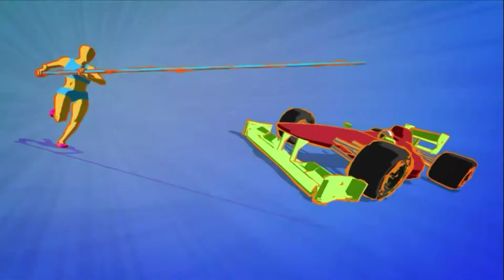GLOBO ESPORTE 30/01/2021| ÚLTIMAS NOTÍCIAS SOBRE PALMEIRAS X SANTOS | HD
Globo esporte, globo esporte de hoje,Palmeiras x Santos,libertadores